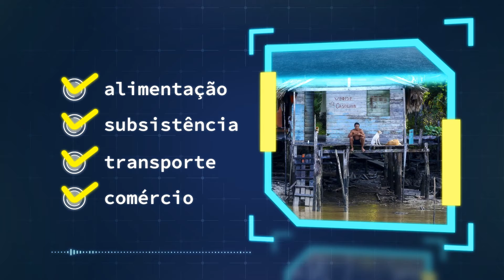Oceanos - CIÊNCIA É TUDO - TV Brasil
Contamos com os oceanos para alimentação, meios de subsistência, transporte e comércio. São os pulmões do nosso planeta e o seu maior meio de absorção de carbono. Por isso, desempenham um papel crucial na regulação do clima global.

Locução:

A pandemia da Covid-19 é um forte aviso de que estamos interligados uns com os outros e com a natureza. É um momento decisivo para melhorarmos a forma como nos relacionamos com o ecossistema de forma geral, incluindo os mares e os oceanos.

Hoje o nível do mar está subindo devido às mudanças climáticas geradas pelo ser humano, ameaçando vidas e cidades inteiras em regiões costeiras de vários países. Cerca de 80% dos recursos pesqueiros estão sendo capturados em uma taxa superior à capacidade de reprodução natural dos peixes.

Os oceanos estão ficando mais ácidos com a quantidade de produtos que é despejada diariamente em suas águas, colocando em risco a biodiversidade marinha e as cadeias alimentares essenciais. E a enorme poluição por plástico chegou a níveis alarmantes.

Para chamar a atenção da necessidade de preservação dos mares e oceanos, a ONU criou este ano a Década dos Oceanos. Espera-se que nos próximos dez anos a humanidade aumente o conhecimento sobre as águas que cobrem 70% do planeta e proteja melhor essa imensidão.

Espera-se também que os países aumentem as áreas protegidas de suas zonas costeiras e avance no combate à crimes marítimos e acidentes nos oceanos, que hoje são de difícil investigação. O momento de parar essa curva de degradação é agora. Se perdermos esta oportunidade os prejuízos econômicos, ambientais e sociais serão irreversíveis.